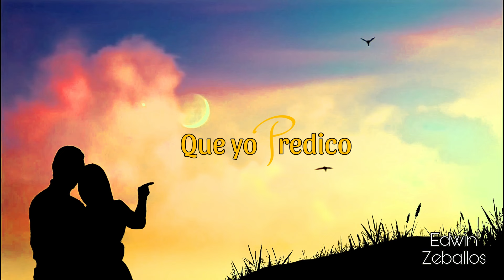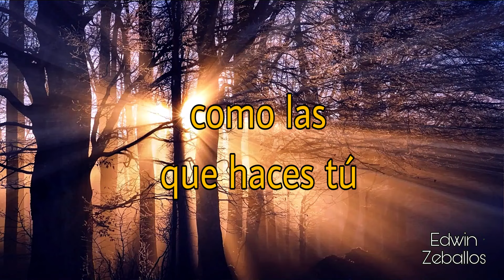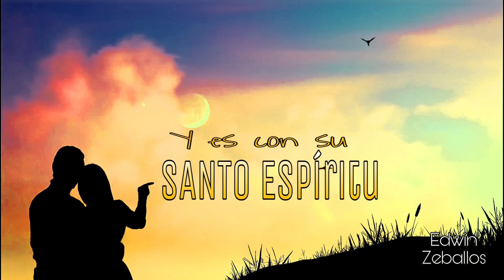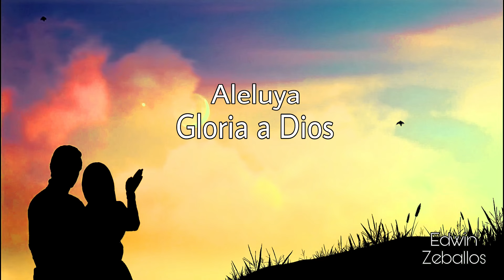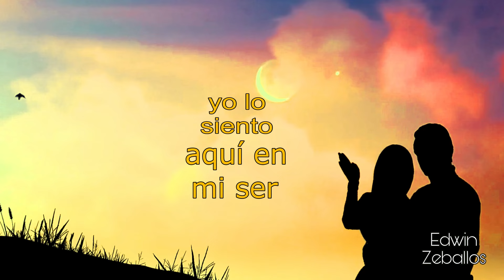Alabanzas Poderosas Edwin Zeballos